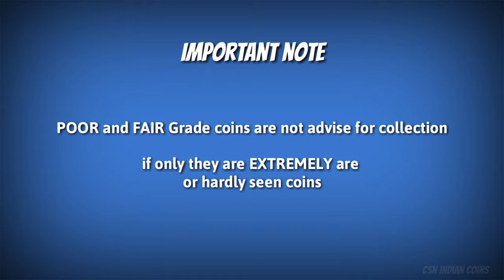100 RUPEES - 150 YEARS OF KUKA MOVEMENT (1857 - 2007) 2013 COMMEMORATIVE COIN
150 YEARS OF KUKA MOVEMENT (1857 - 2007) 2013 COMMEMORATIVE COIN
RELEASED - 2007
ISSUED - 2013